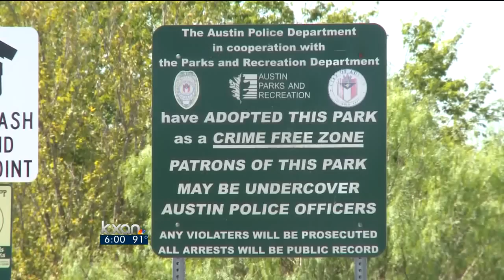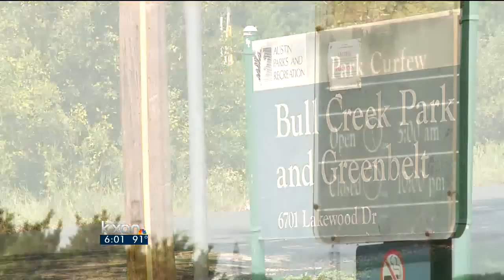NBC Nightly News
Lewd and indecent acts in Austin's public park - a problem that's been going on for years. And It's gotten the attention of Austin Police who say they recieve tips every day of people using park restrooms for sexual acts. Just last friday APD ran a sting operation at Walnut Creek Park where they arrested 3 men charged with lewdness and indecent exposure.